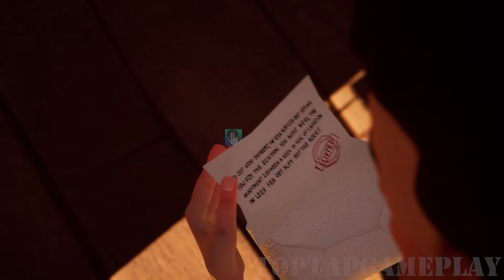Hello Neighbor - New Secret Neighbor Skibidi Toilet Siren Head Mario Baldi Gameplay Walkthrough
Hello Neighbor - New Neighbor Skibidi Toilet Siren Head Mario Baldi History Gameplay Walkthrough

Hello Neighbor